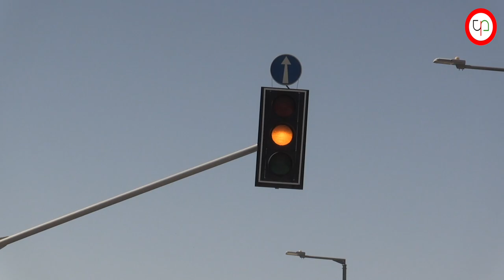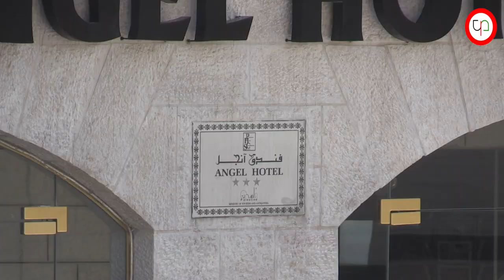بيت لحم في زمن الكورونا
مشاهد من مدينة بيت لحم بالضفة الغربية، بعد وصول عدد المصابين بفايروس كورونا إلى 25، جميعهم في المدينة باستثناء واحد في طولكرم.